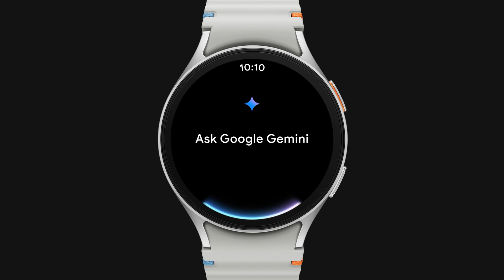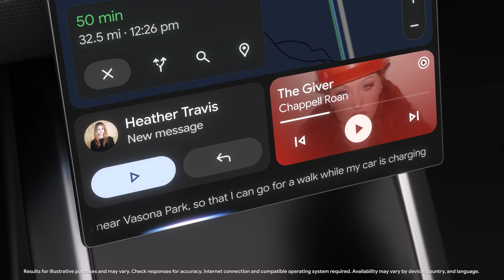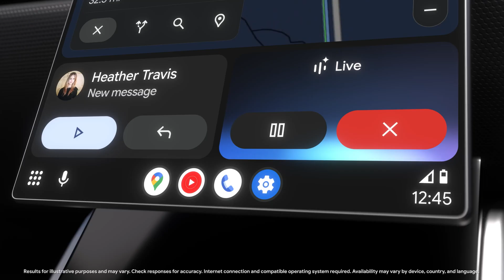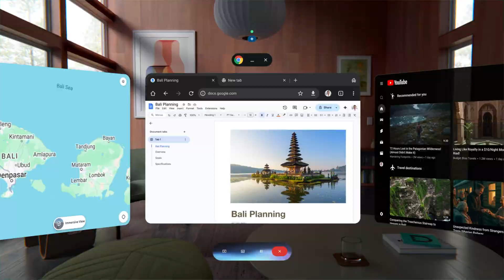The Android Show: I/O Edition | Gemini across devices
Take a spin with Guemmy Kim, Senior Director, PM & UX, Android and explore all ways Gemini is coming to all your Android surfaces. From your watch to your car to your tv and beyond, Guemmy will show you how new Android capabilities help you create, connect, and get things done on the go.